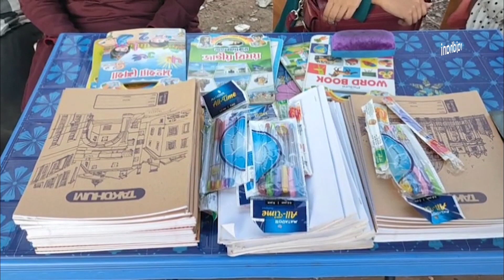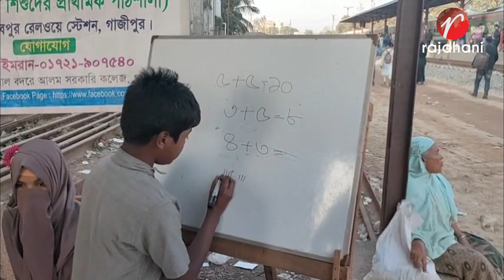গাজীপুরে সুবিধা বঞ্চিত শিশুর মাঝে বিশ্ববিদ্যালয় পড়ুয়া তরুণদের উদ্যোগে চালু হয়েছে মুসাফির স্কুল।